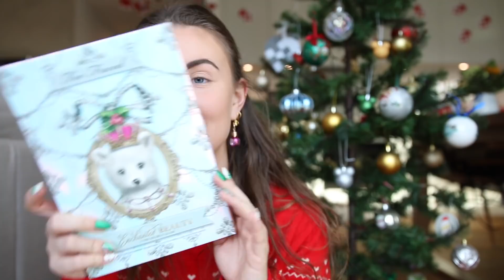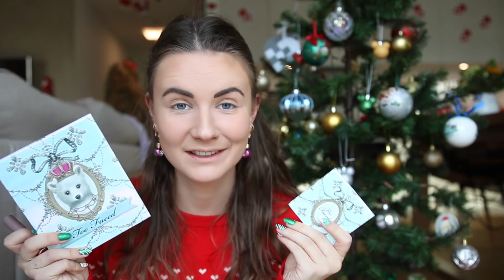LAVER MIG SELV TIL ET JULETRÆ! - MAKEUP TUTORIAL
Glædelig jul! Jeg håber I alle får en dejlig jul og at I nyder den her video haha :) knus!